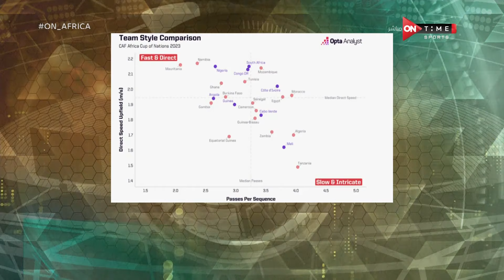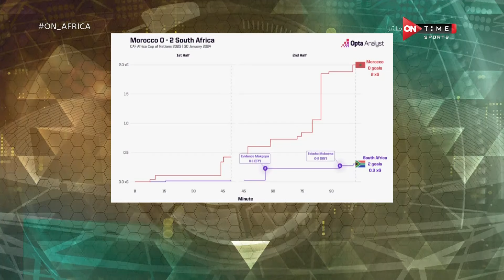ON AFRICA - حلقة السبت 3/2/2024 مع المحلل الرياضي أحمد اليماني في ضيافة يحيى حمزة - الحلقة الكاملة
انتظرونا اسبوعيا مع ماهر جنينة لمعرفة كل كبيرة وصغيرة داخل القارة السمراء ومتاعبة أبرز واهم اللاعبين الافارقة
من خلال البرنامج هنقدر نساعد المنتخبات والاندية المصرية لمعرفة كل ما يدور داخل القارة الافريقية